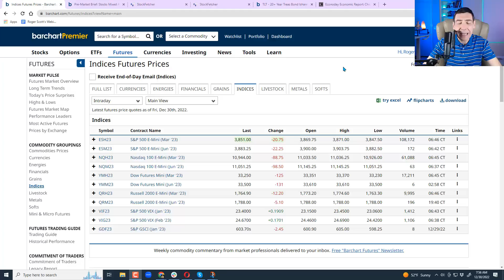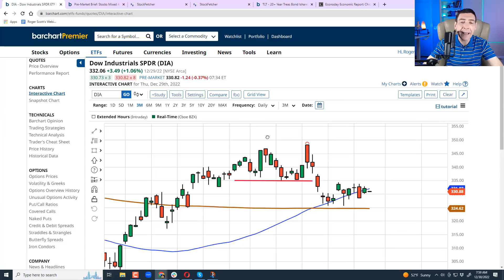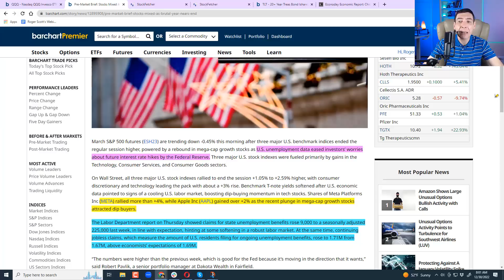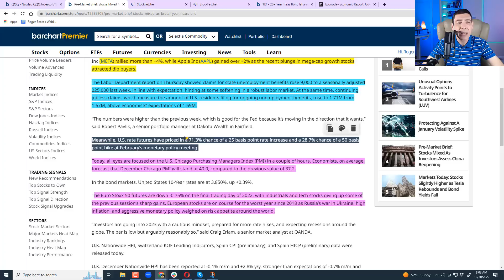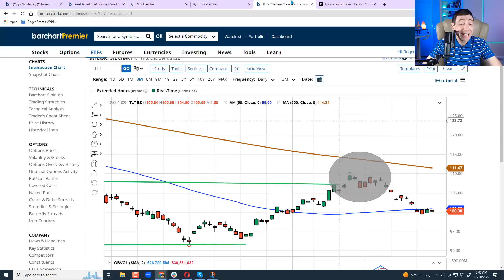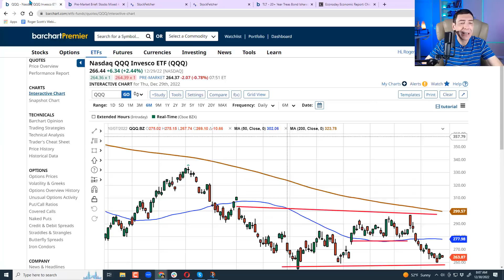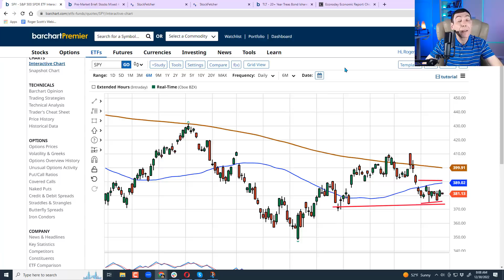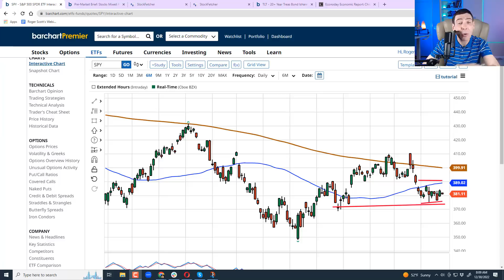Don't Trust Today's Price Action...Plus Tips for 2023!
Follow Link To Check One Of My Favorite Patterns and How To Trade It!
In today's video:
How Algo's are changing the market dynamics!
Why we can't trust the major indices right now!
Which sectors should continue to lead into 2023!
What to expect from the long bond next few weeks!
Are momentum levels shifting or still bearish?
Which index has the most downside potential and why?